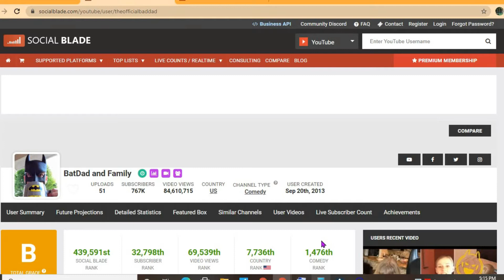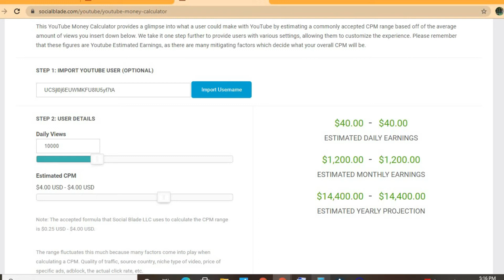How Much Does Batdad and Family Make On YouTube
So in this video we are going to talk about how much money batdad and family makes on youtube.